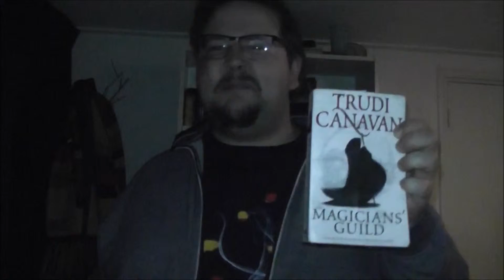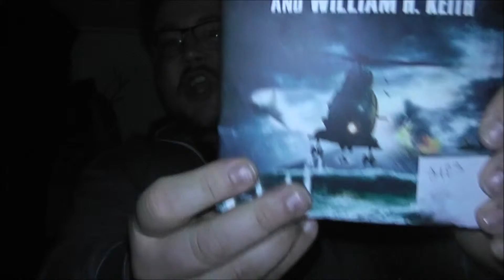Critical Overthinking 01 - Judging a movie by its trailer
Floris the Dutchman tries to form coherent sentences about the subject at hand; judging movies by their trailers!

Follow me?